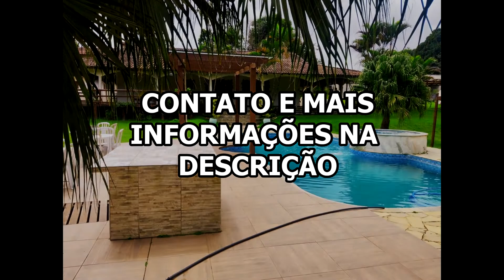Vende-se Linda Chácara em Taiaçupeba - Mogi das Cruzes - SP com 18 000m²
Chácara em Taiaçupeba - Mogi das Cruzes - SP.

Descrição:
Casa principal - avarandada;
3 quartos (sendo 1 suíte);
1 banheiro;
Sala grande;
Cozinha grande;
Casa de hóspede;
2 suítes;

Casa caseiro:
2 banheiros;
1 quarto grande;
Cozinha;
Closet;
Sala;

1 Cozinha industrial;
Área churrasqueira;
Balcão (Pedra San Gabriel);
Piscina com cascata e detalhes em vidro  12x5 (100 mil litros de água);
Pergolado;
Piscina infantil;
Maquinário da piscina;
Porcelanato;
2 banheiros área gourmet;
2 campos de futebol;
Parque;

Casa de Apoio:
1 banheiro;
1 sala;
1 quarto;

Depósito;
Lavanderia;
3 caixas da água (6 mil, 5 mil, 2.5);
Poço Caipira;
Nascente;
Propriedade cercada;
Pomar: Banana, Limão, Pitangas, Amora, Ameixa, Jabuticaba;
Internet Via Rádio (Vivo está passando fibra óptica) ;
Gerador novo 220/110;
Energia trifásico;
Escritura área maior;
ITR de área maior;
Topografia;

Maravilhosa chácara, próximo a Mogi das Cruzes-SP.
Venha conhecer esta propriedade e se encante com suas benfeitorias.

Valor para venda: R$ 2.500,000,00

21- "Fredji - Flying High" is under a YouTube Free license.